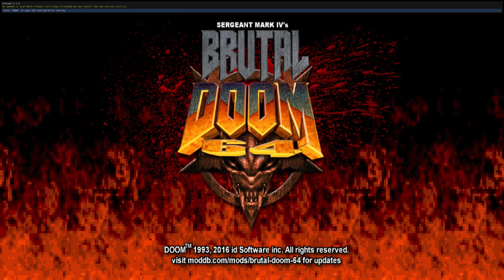BRUTAL DOOM 64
Brutal Doom is just plain awesome.

PC Specs:
GPU: EVGA RTX 3080 Ti
CPU: AMD Ryzen 7 5800X
Memory: 32GB G.SKILL Ripjaws DDR4 3600
Operating system: Microsoft Windows 11
Mice: Roccat Kone Pro Air
Keyboard: Logitech G915 TKL
Display: 55" LG C1 OLED